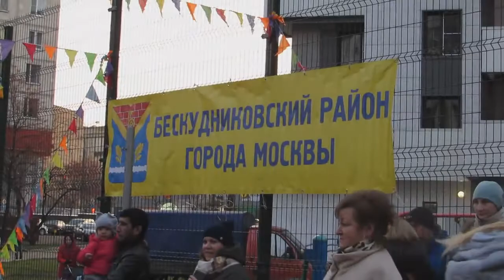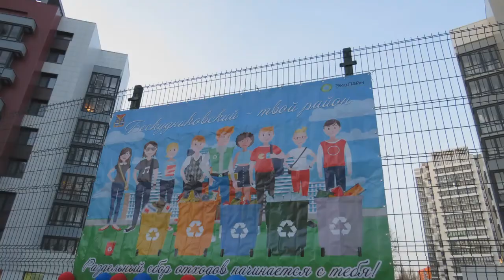131119 Встреча с Главой района Бескудниково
13 ноября во дворе дома по адресу Бескудниковский бульвар дом 5 состоялась Встреча  Главы управы Бескудниковского района Дениса Канукова с жителями Бескудниковского района. В повестке дня обсуждалась Программа по раздельному сбору и накоплению отходов. С приветственным словом к жителям обратилась депутат Совета депутатов муниципального округа Бескудниковский Мокроусова Наталья Викторовна. Присутствовали жители близлежащих домов, школьники района с родителями, актив Районного Совета ветеранов. Была организована интерактивная игра с детьми. Сотрудники Управы угостили гостей кашей и горячим чаем со сладостями.